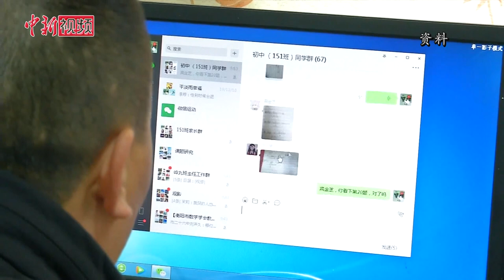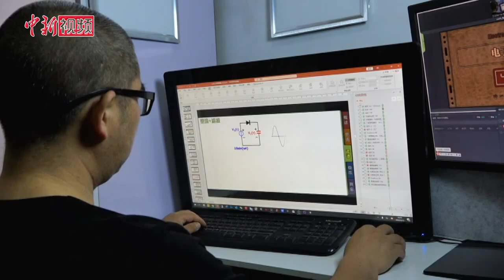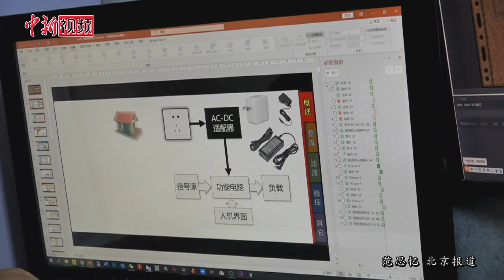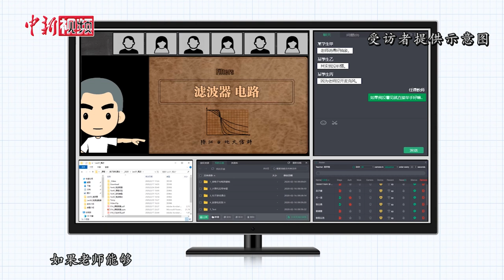北大老师分享“教科书级”网课技能：告别“翻车现场”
疫情之下各地学校“停课不停学”，一时间让上网课成为热门话题。有的老师摇身一变，化身“老手主播”，尽显“十八般武艺”，而有的新手网课老师则状况连连，在直播间演绎了一幕幕令人哭笑不得的大型“翻车现场”。

那么上网课有什么秘诀？如何能在规避常见问题的情况下，提高授课质量和效果。近日，中新社记者专访了北京大学信息科学技术学院副教授陈江，请他分享网课授课秘籍。陈江介绍，要上好一堂网课，首先需要寻找合适的硬件设备，搭建自己的“直播间”。

陈江坦言，实际情况下大多数老师无法配备这么多硬件。但在有限条件下，多加练习，努力熟悉网络授课的特点，适应线上授课环境，对新手网课老师有很大帮助。

针对网络授课中常遇见的问题，陈江表示，最好的方法就是准备好预案。此外，他建议老师对授课过程进行录像，不仅可供学生课后学习，也可用于提升自身授课水平。（范思忆）